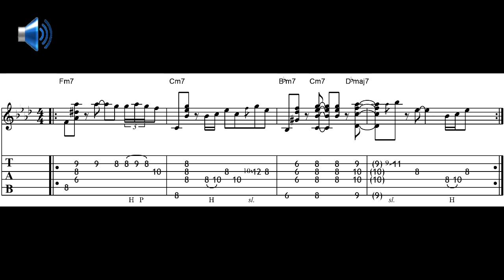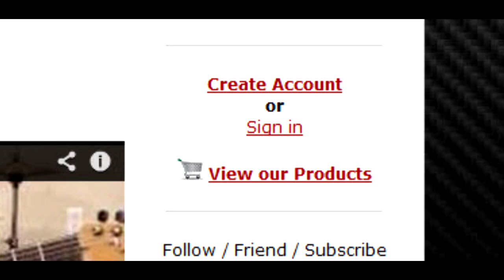Micro Lesson 192: "F Minor" Soul /R&B Progression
(weekly postings - w/FREE Guitar Handouts)